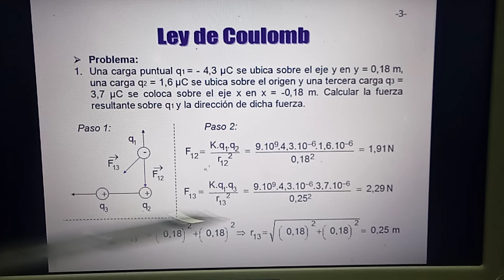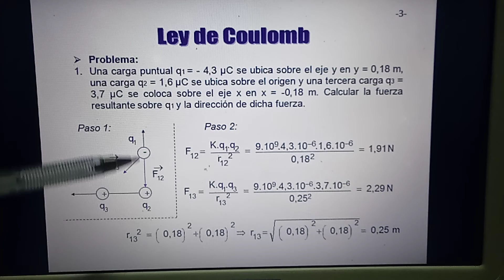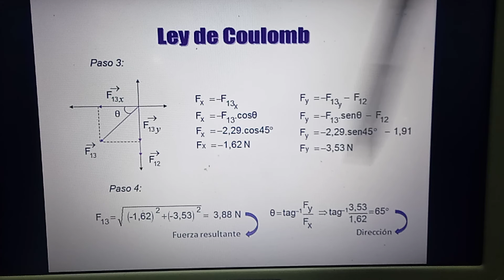FÍSICA 5TO AÑO. SEMANA DEL 01 AL 05 DE NOVIEMBRE DE 2021.